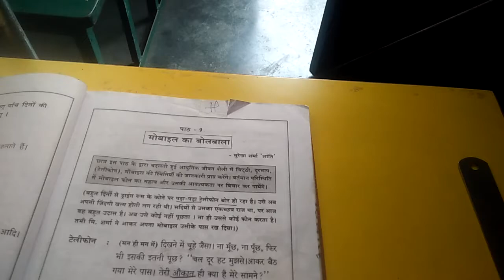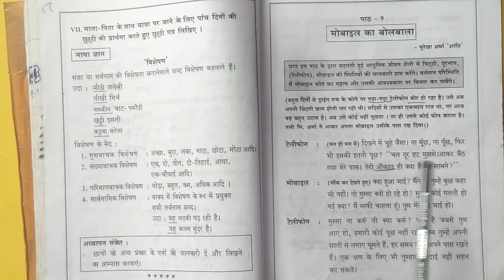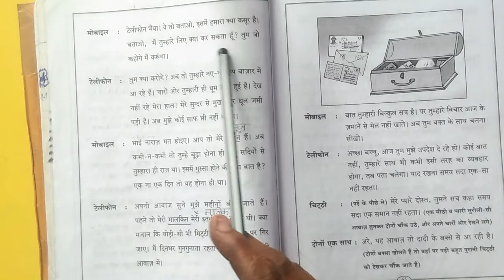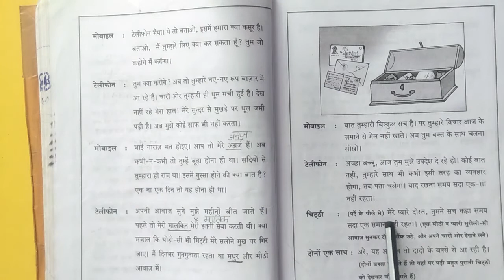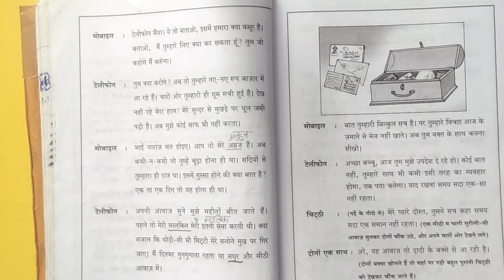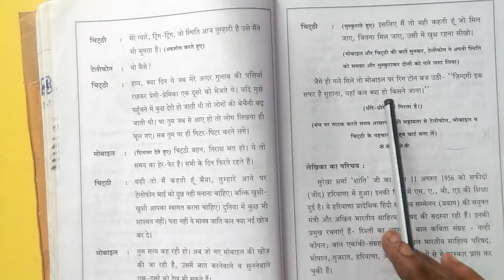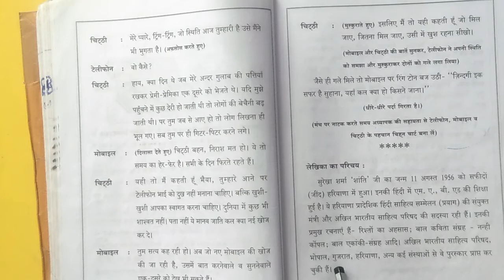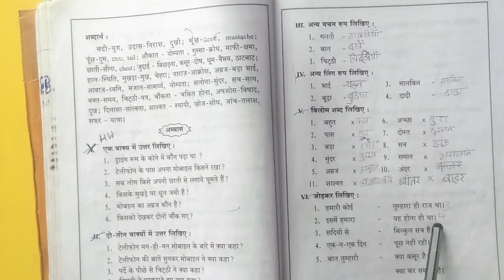Class -8.lesson-9,Hindi.Mobile Ka bolbala.